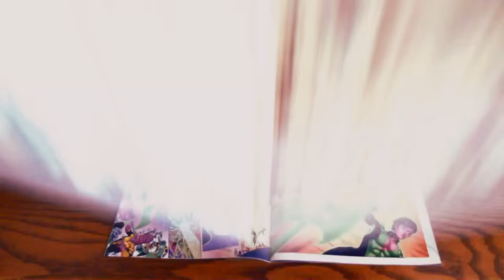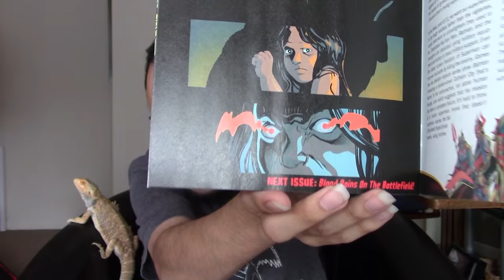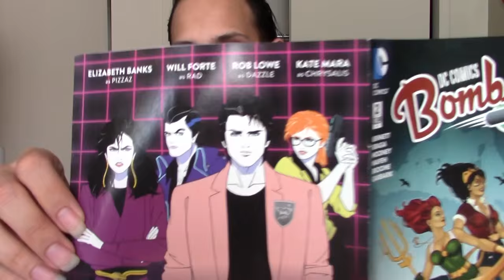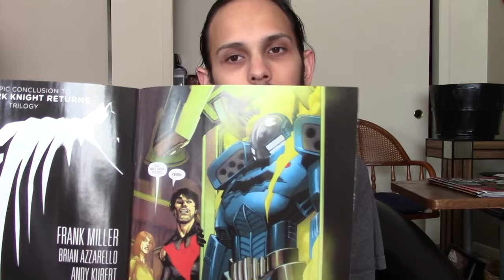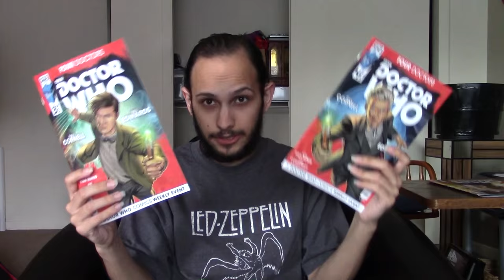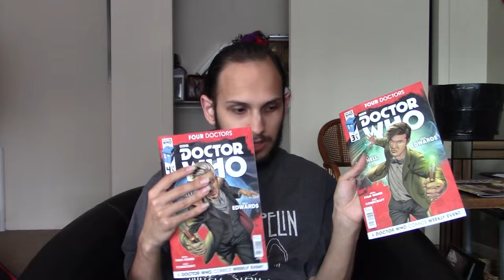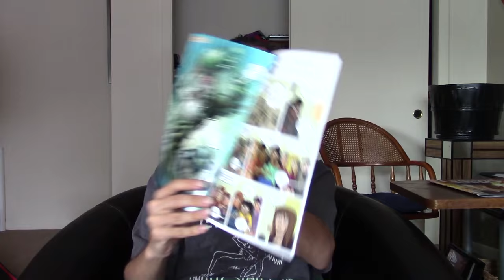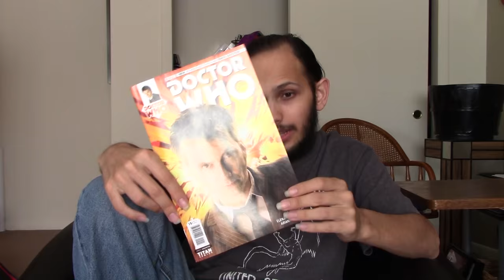Comic Reviews 9/1/15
18 Days #3 00:33
DC Comics Bombshells #2 05:21
Batman Beyond #4 09:07
Doctor Who Four Doctors #3,4 14:03
Doctor Who 10th Doctor #15 20:13